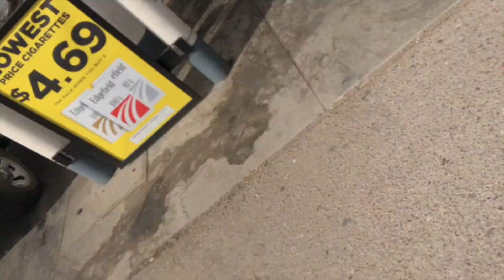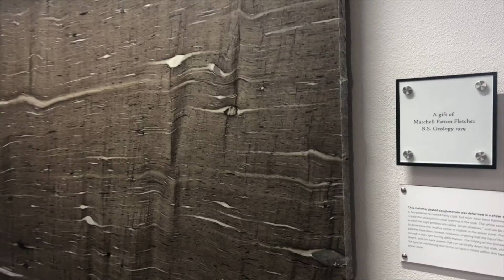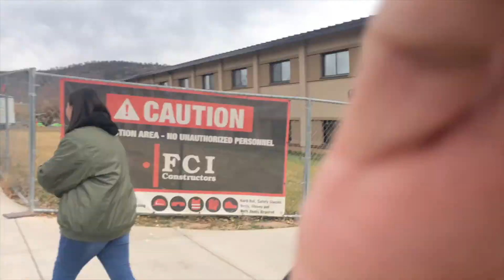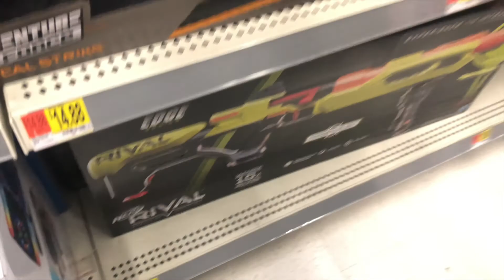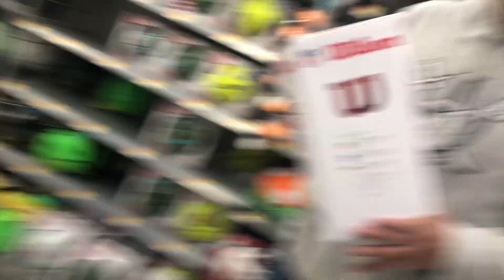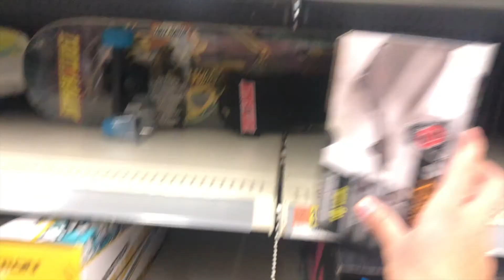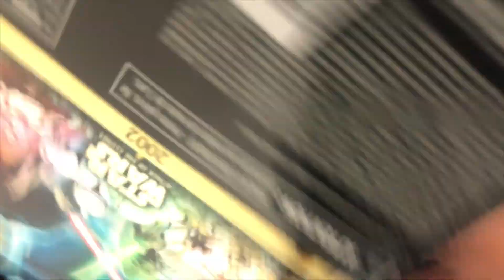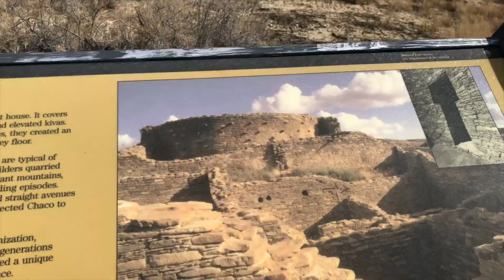Chaco Canyon Vlog